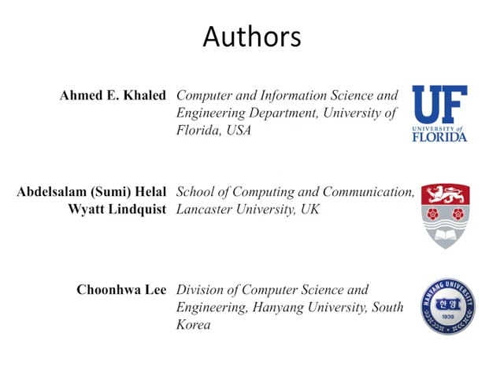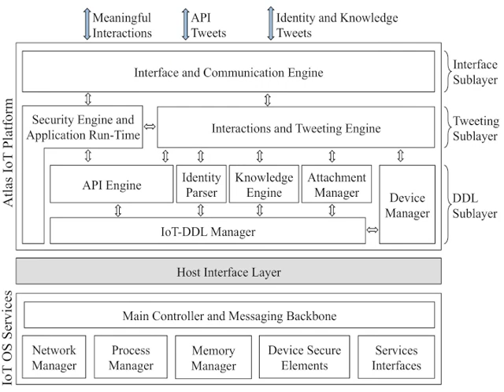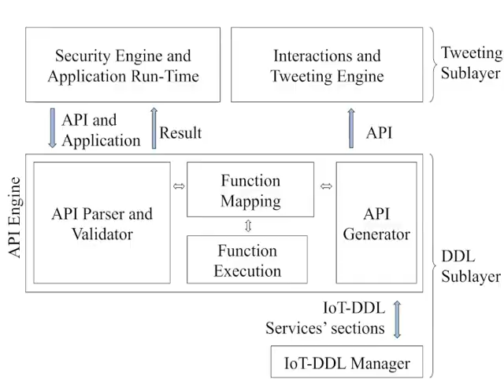Atlas Thing Architecture and IoT-Device Description Language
A descriptive summary on Atlas thing architecture and the IoT device description language (DDL) project presented in "IoT-DDL Device Description Language for the 'T' in IoT" paper, accepted for publication in the IEEE Access Journal, March 2018. Presented by Prof. Sumi Helal - Professor and the Chair in Digital Health, School of Computing and Communications at Lancaster University, UK.